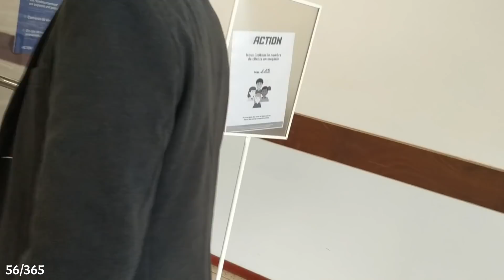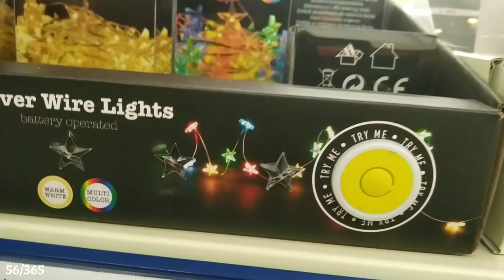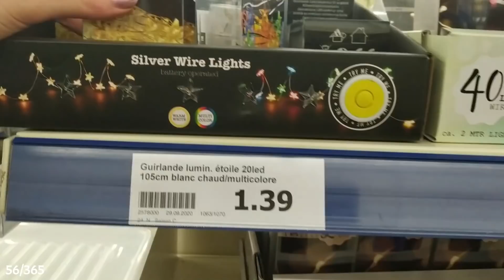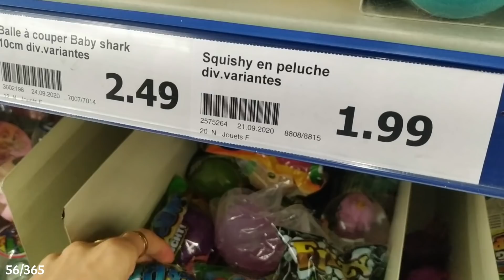ASMR Vlog 🎄 On achète la décoration de Noël !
Bonne relaxation ♡